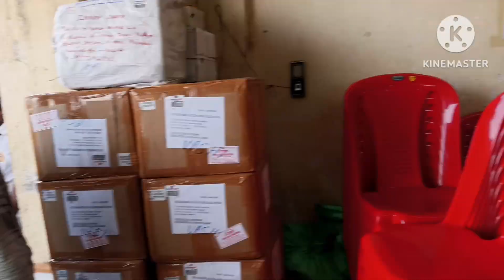my courier office vlog